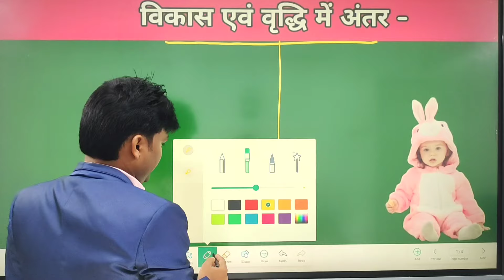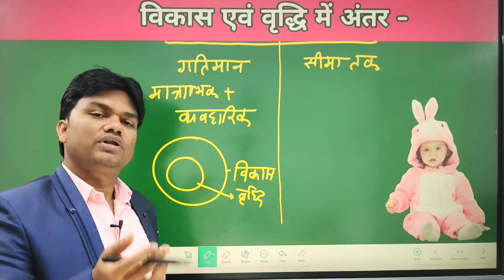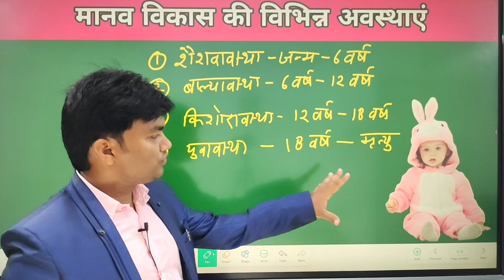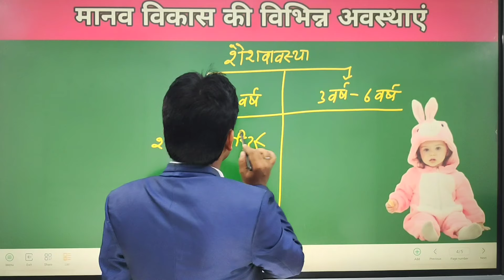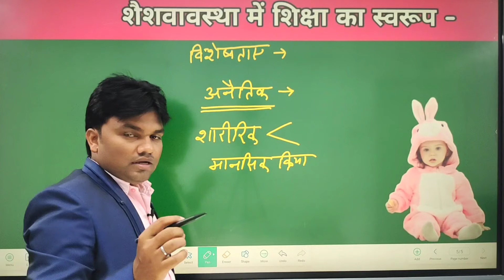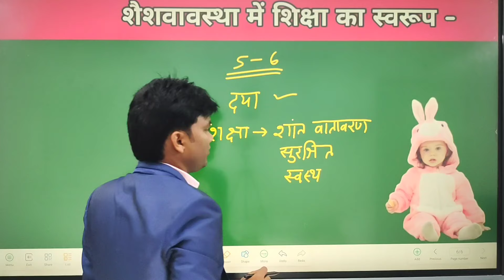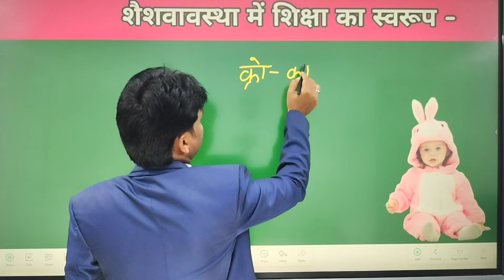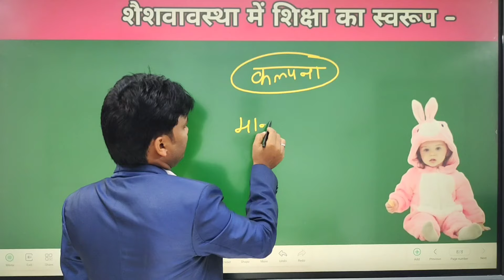बच्चों को कैसे संस्कारी बनाएं ? बाल विकास एवं शिक्षा। Good parrienting kya Hoti hai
बच्चों को कैसे संस्कारी बनाएं ?
बाल विकास एवं शिक्षा।
Good parrienting kya Hoti hai.
New light with Deepak,
Chill Deepak,
child development and pedagogy,
Bacchon ko sanskari kaise banaen,
Development and growth between difference,